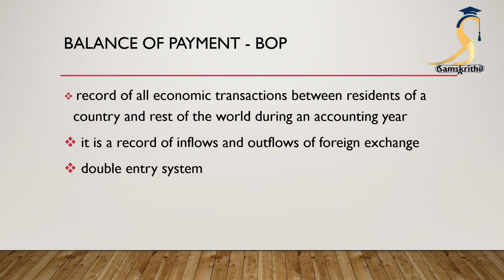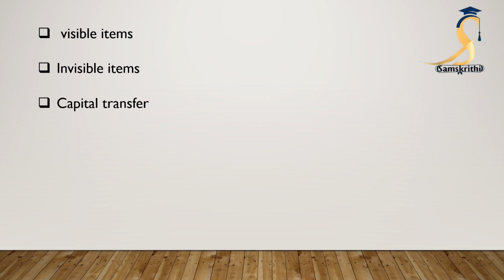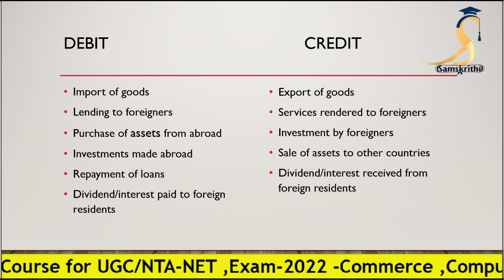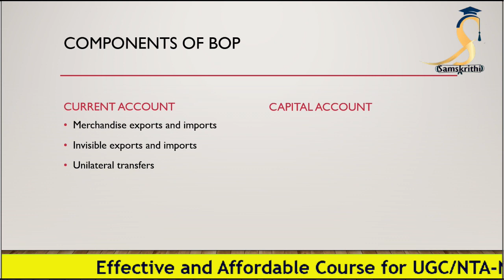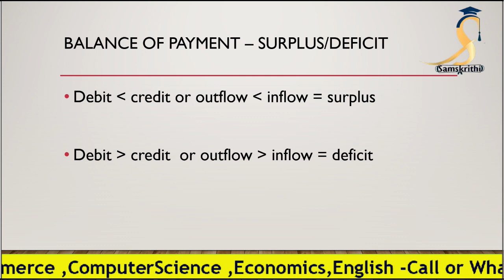Commerce Class in Malayalam | Balance of Payment | UGC/NTA-NET,Exam-2022 | മുഴുവനായി കാണുക